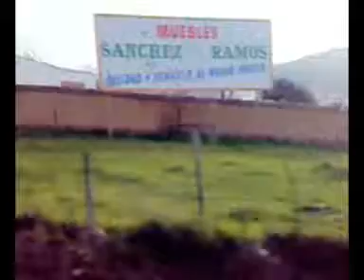Gjennomkjøring 43 - d11